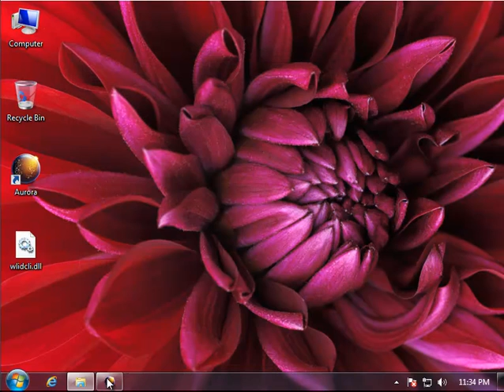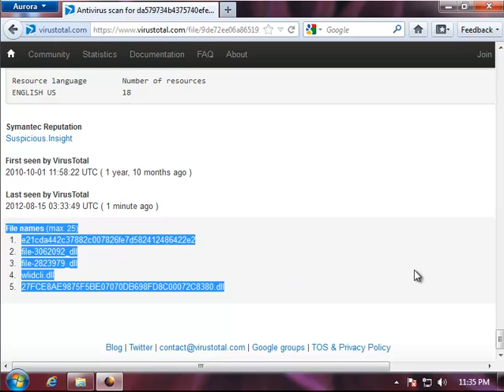How to Fix wlidcli.dll Error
Guide: wlidcli.dll Review - How to Fix wlidcli.dll Error
Info:
* File size: Microsoft® Account Dynamic Link Library
* Vendor: Microsoft
Extra Help: